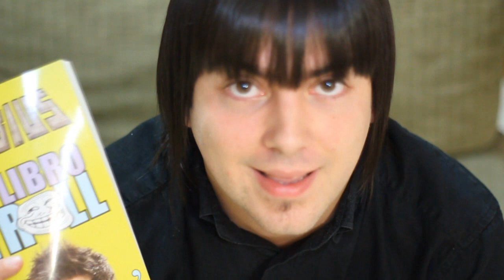EL LIBRO TROLL DE ElRubiusOMG @Rubiu5 - InuyaOpina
Después de ver muchas criticas sobre el libro de El Rubus sin ningún rigor, he decidido dar mi opinión sobre este tema.

Deja tus impresiones en los comentarios y hagamos que siga el debate :D